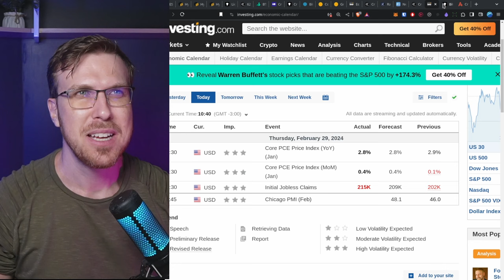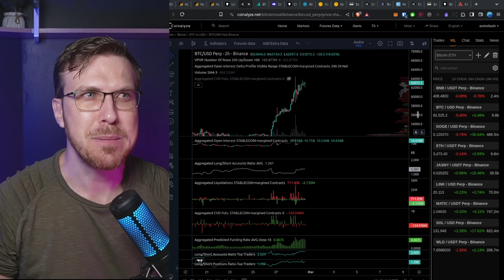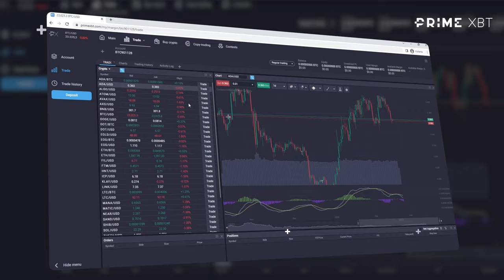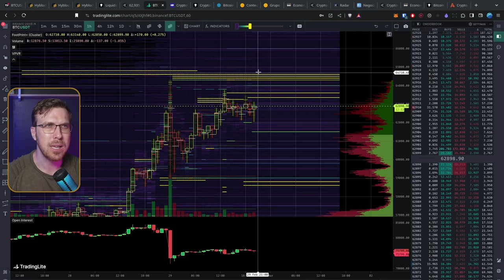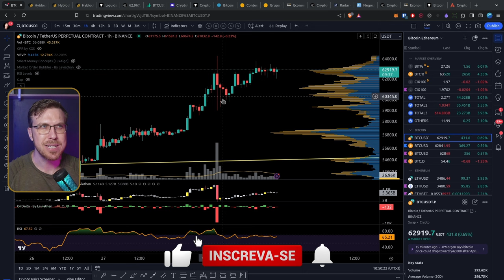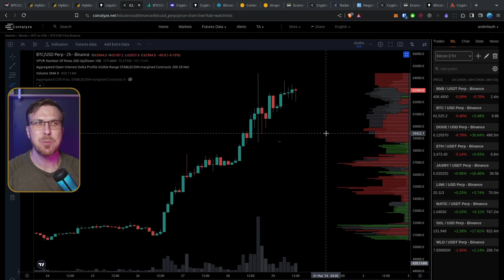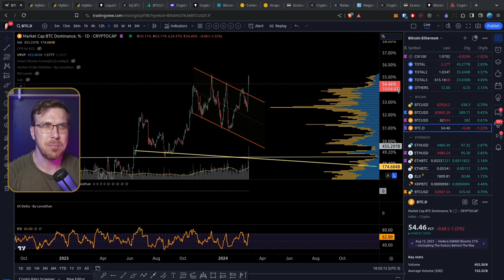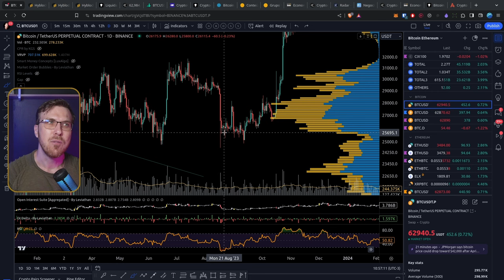O que fazer com o BITCOIN agora?